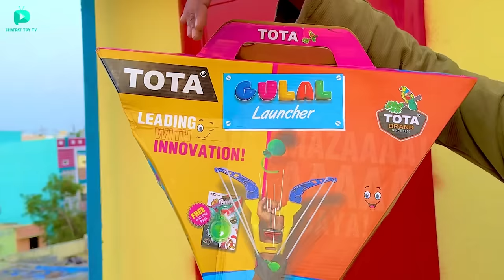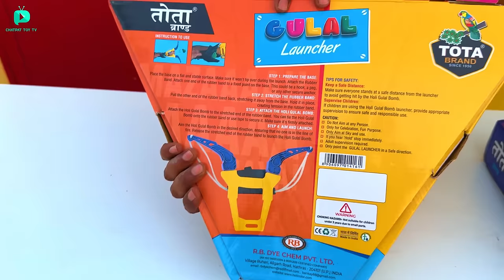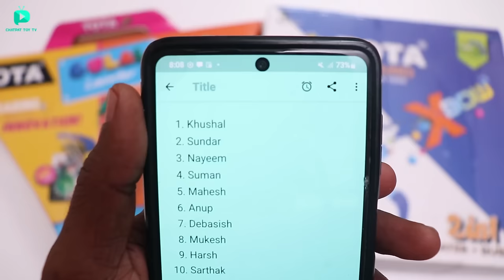RC New 2024 Holi Gadgets Unboxing & Testing - Chatpat toy TV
Dosto aaj ki video mai maine Unboxing aur test kiya hai new 2024 holi gadgets